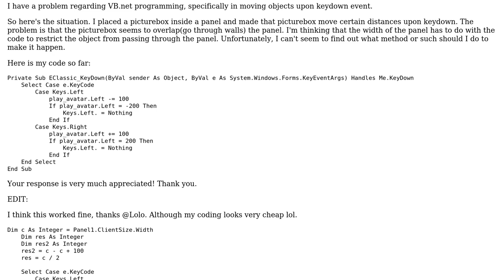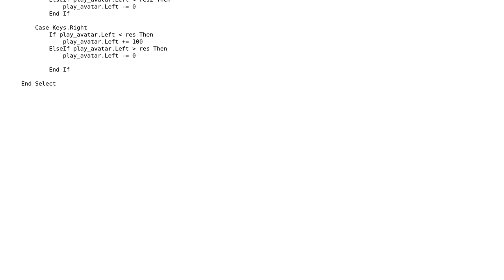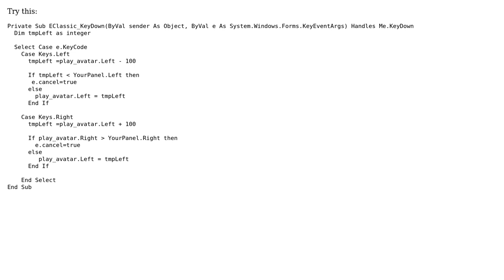How do I make an object travel only in a given space?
With thanks & praise to God, and with thanks to the many people who have made this project possible! You are responsible for your own actions.